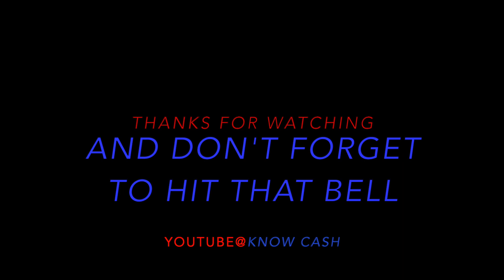kNOwCASH What a way 2 grieve?!!!